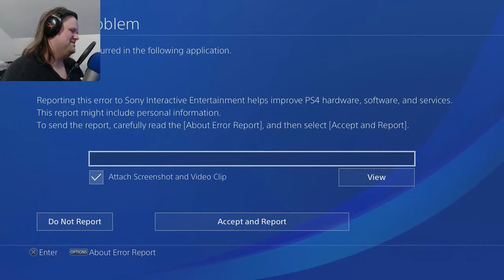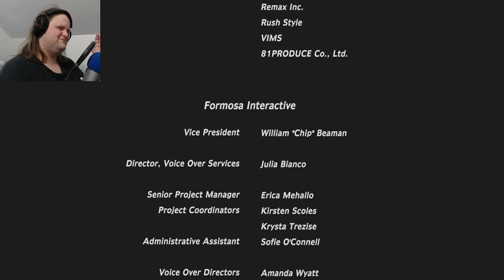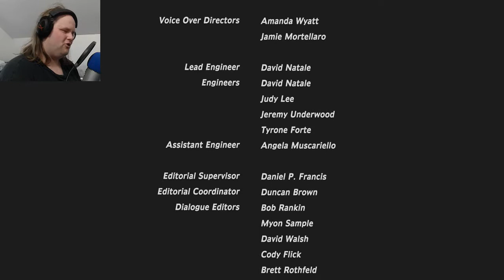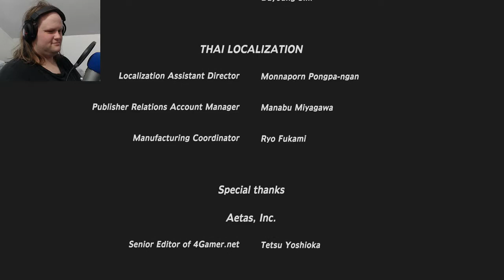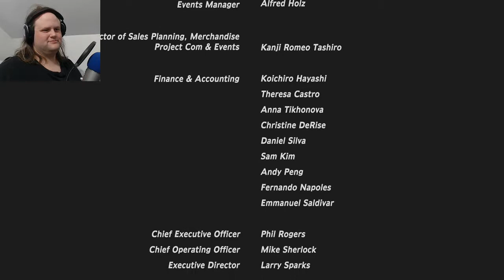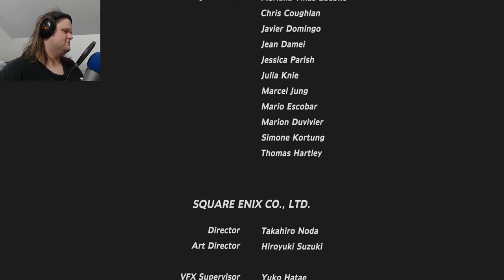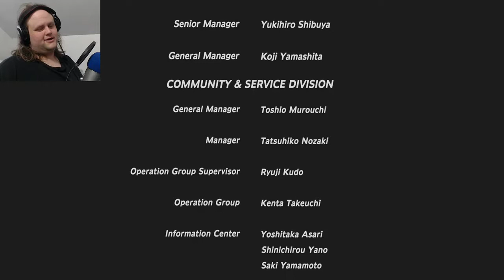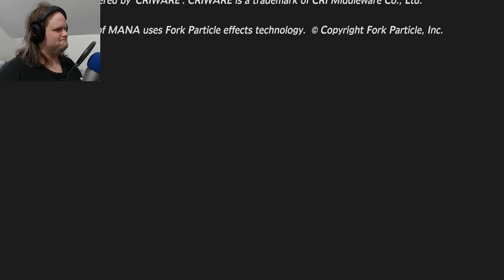Never Forget | Secret of Mana Finale | Kale Plays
Never forget those that give their lives or freedom for the cause.